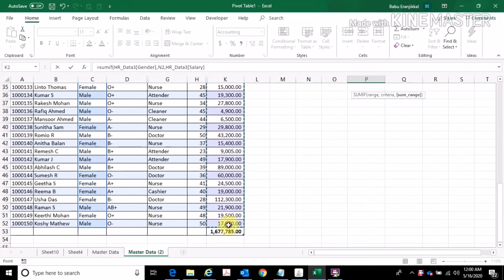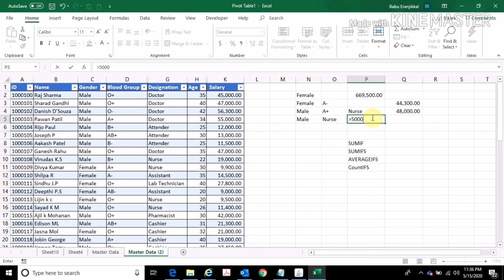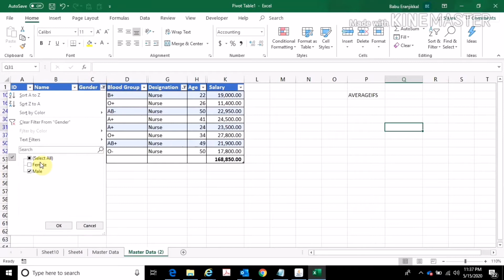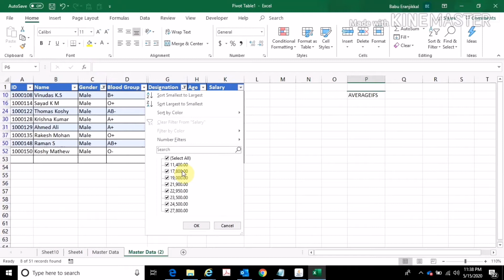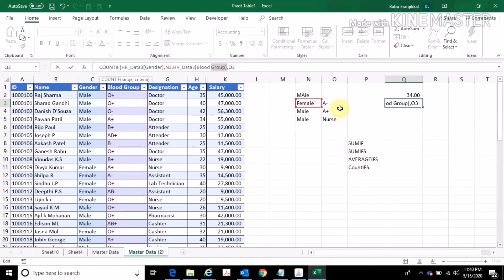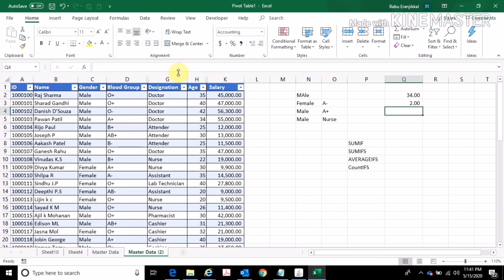Excel Advance Function| Sumif, Sumifs, CountIFS, AverageIFS